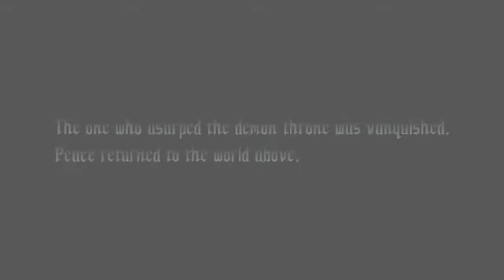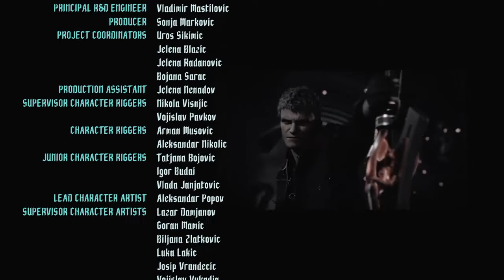Super Nero vs Urizen And Secret End Credits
This is easy difficulty as I'm way better with Vergil. This does come with a trophy if you beat Urizen on prologue with Nero on any difficulty